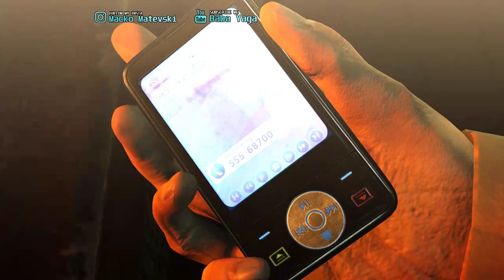🔴 [LIVE] Hitman: Absolution 🎮 #4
Здраво дечки се надевам ќе ви се допадна мојот серијал на стримови.